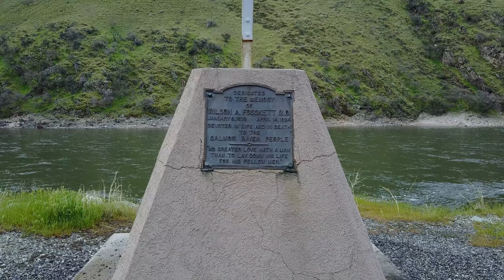Lucile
Drone flight over Salmon River near Lucile Idaho